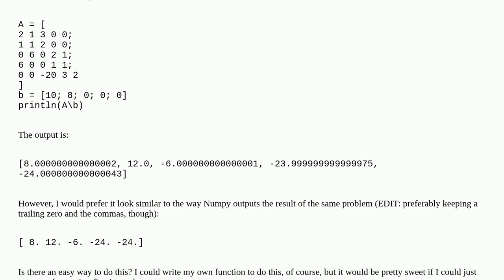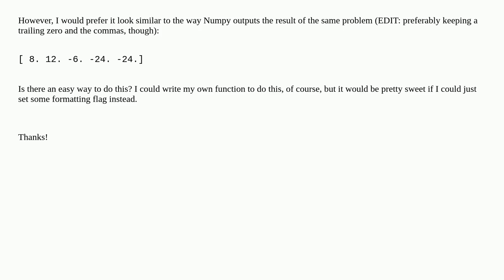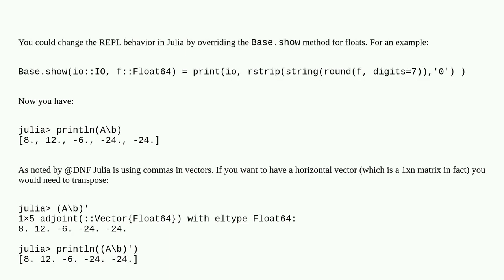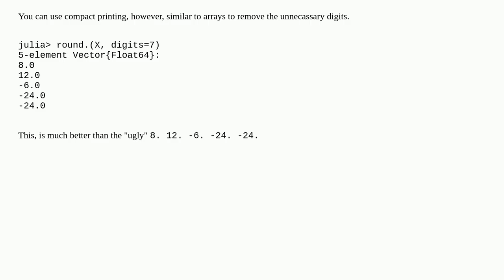How can I make Julia output vectors as pretty as Numpy?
A special thanks goes out to the community

  rounding julia numpy formatting